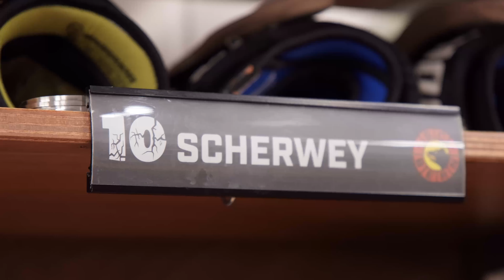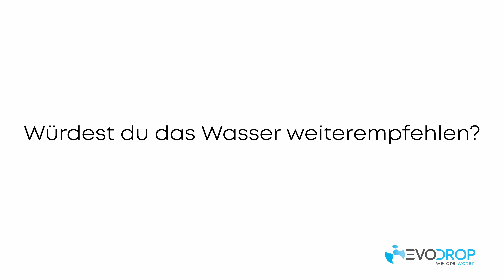Evodrop-Interview mit Tristan Scherwey vom SC Bern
Der SC Bern geniesst dank Evodrop feinstes Trinkwasser angereichert mit molekularem Wasserstoff. Seine Begeisterung für das System äussert in diesem Interview Tristan Scherwey, welcher als Stürmer beim SC Bern und der Schweizer Nationalmannschaft spielt.